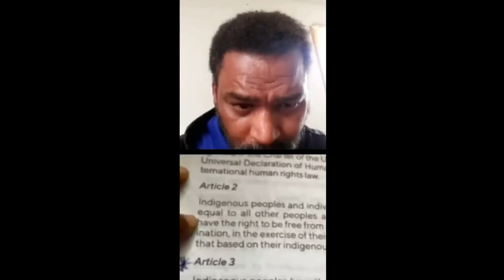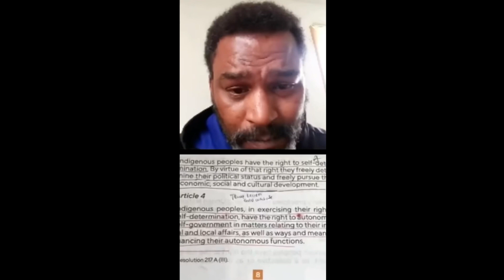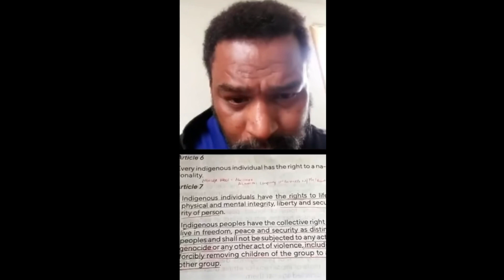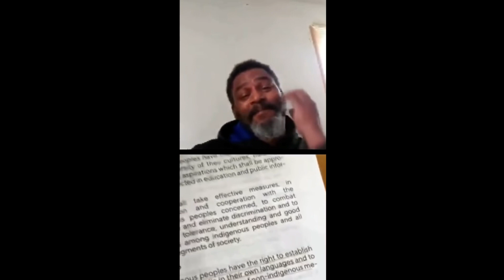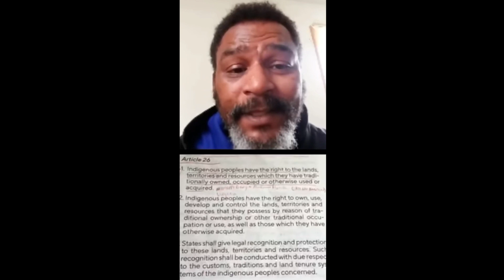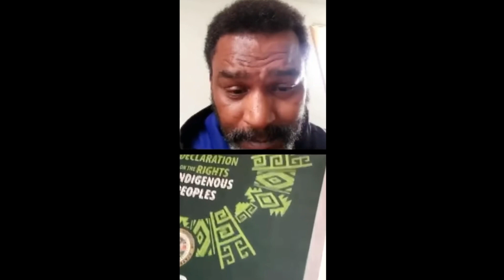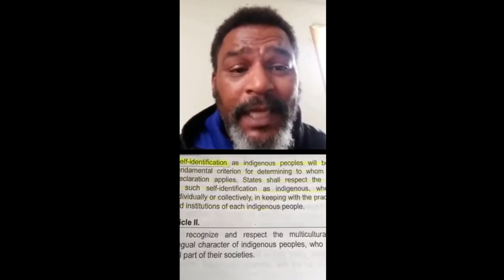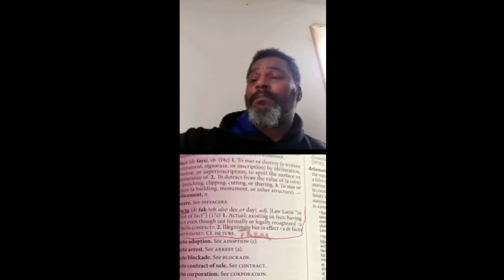Rod Hayes Laying Down The Law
Rod Hayes is a master researcher and student. What he is up to is EXTREMELY IMPORTANT. This video is a must watch for those interested in the liberation of our species, learning what is really going on, and what we can do to assist!

Here’s a link to join the Rainbow Bridge Private Telegram group

Here is the Official Rainbow Bridge website!